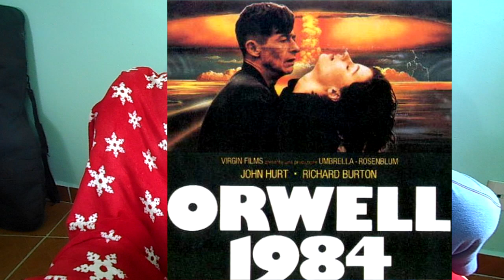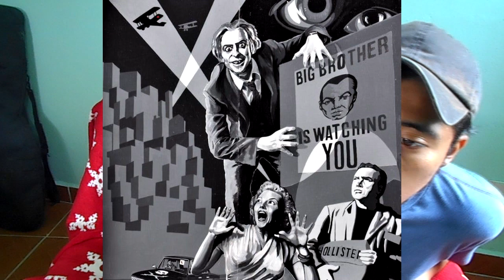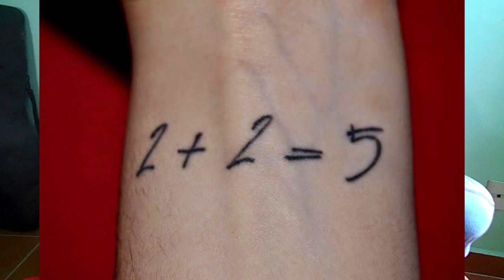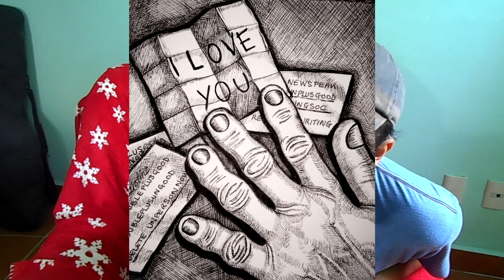Video Podcast - 1984 - Audiobook- English 2